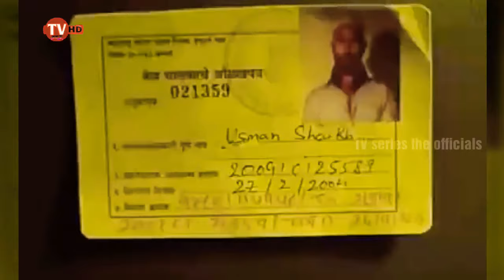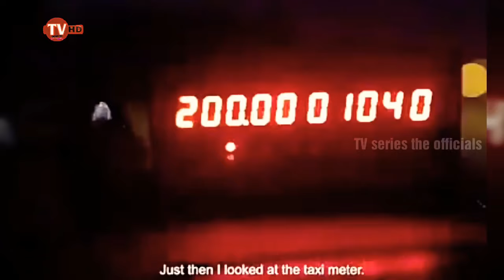Hindu Sister And Muslim Taxi Driver At Night